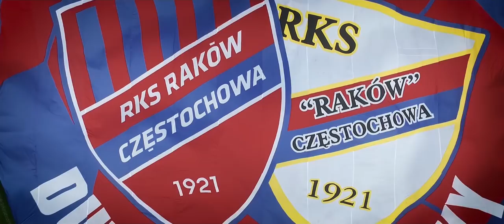Rozkręcamy historię od nowa. Pierwsza liga dla Rakowa!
Tak Raków wywalczył, a następnie świętował awans do Nice 1 ligi.